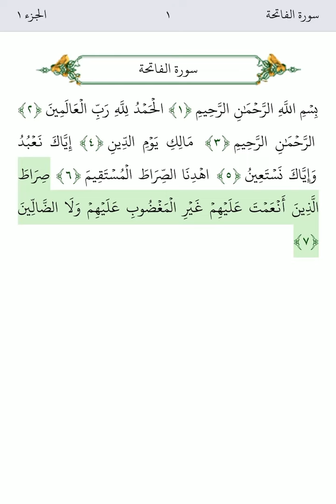فاتحه؛ تلاوت سوره قرآن کریم با ترجمه فارسی آیه به آیه از پیمایشگر تنزیل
اولین سوره قرآن مجید ، بنام سورة الفَاتِحَة می باشد به معنی : باز کردن، گشاینده ؛ و به سوره حمد نخستین سوره قرآنی شهرت دارد، تعداد آیات 7 آیه است ، سوره " 1 " مَکي است.

لینک پادکست برنامه اجرای فایل های صوتی بدون نیاز به اینترنت :
بزودی
لینک پیشنهادی ، اجرای صوتی و تصویری سوره حمد کاملاً متفاوت و زیبا: